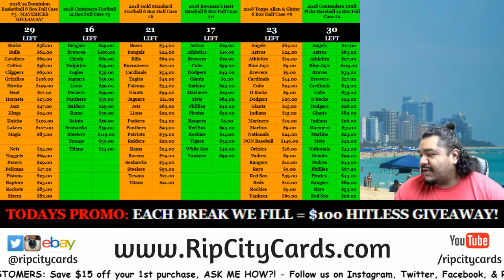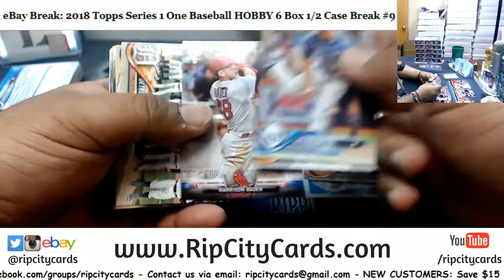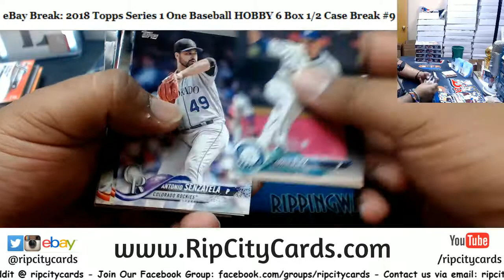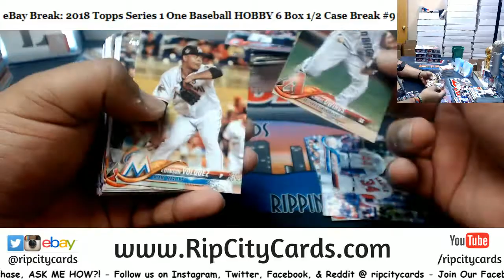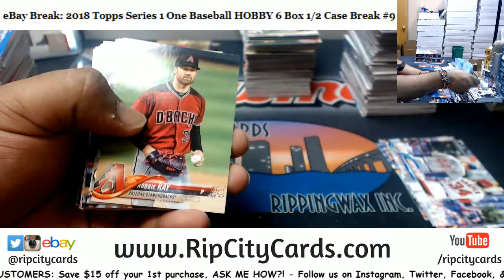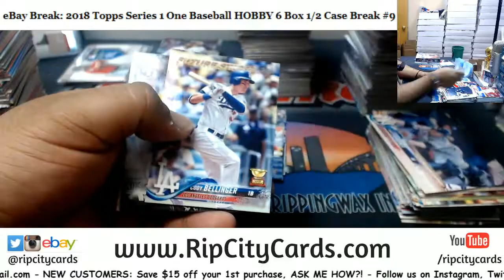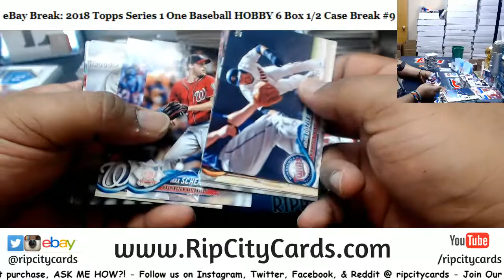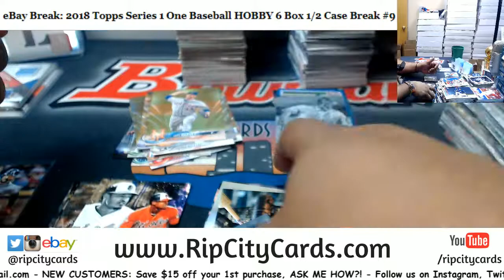2018 Series One Baseball Hobby 6 Box #9 EBAY